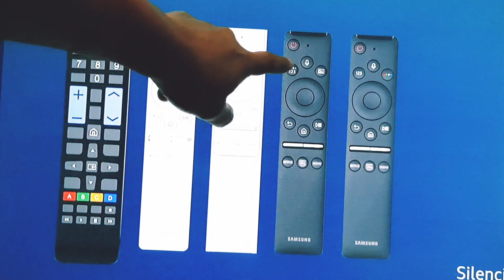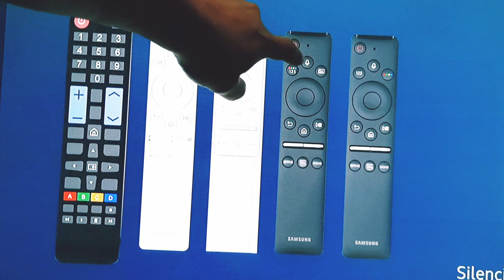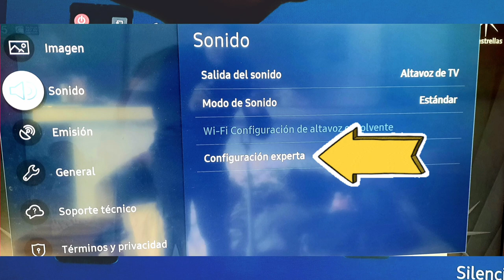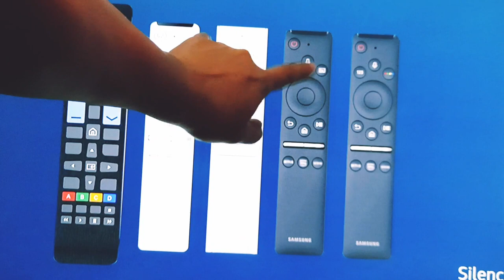Nuevo Control Remoto Samsung ¿como se usa?¿cual es Mejor?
Les muestro unas funciones básicas para aprender a usar el control remoto Samsung,espero les ayude a resolver sus dudas sobre las funciones del control remoto, para mas funciones principales abajo dejaré mas videos por si gustan pasar a verlos,un cordial saludo a todos.